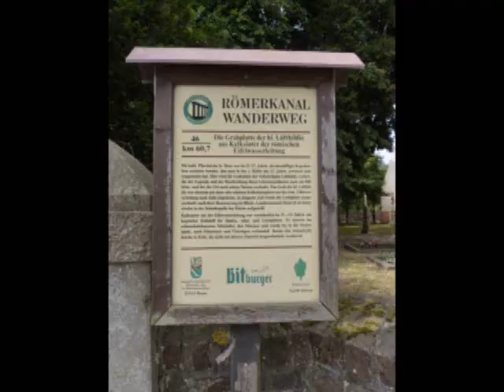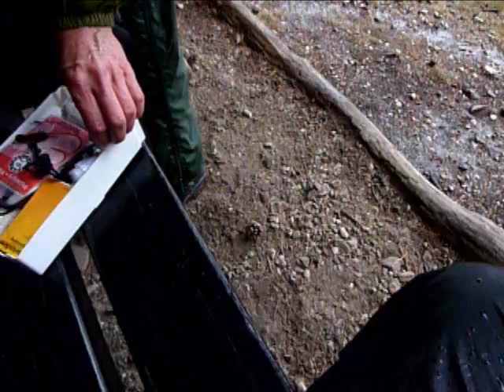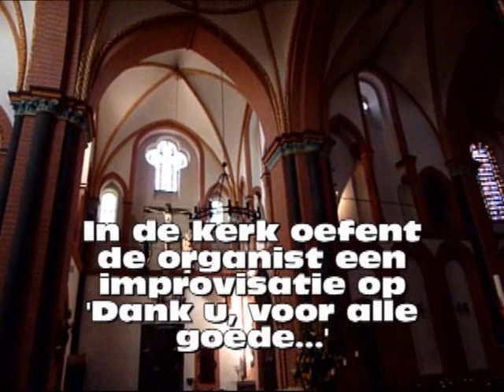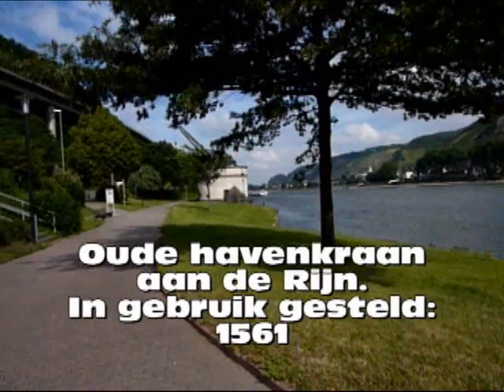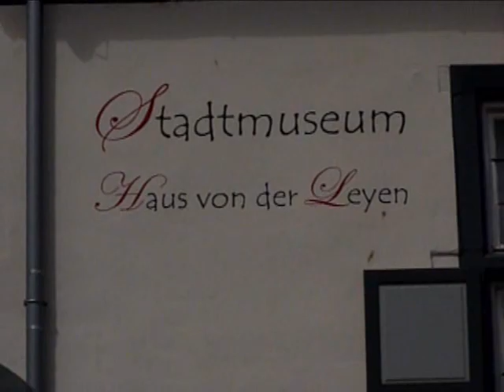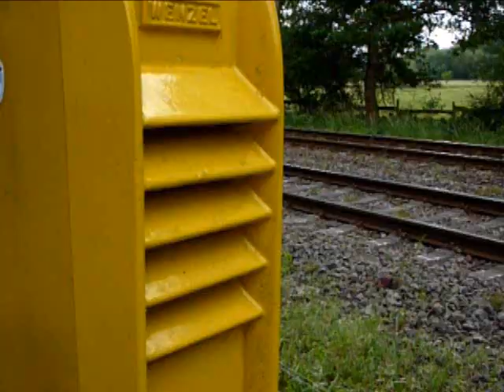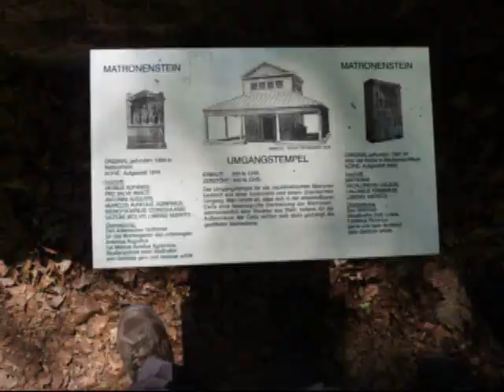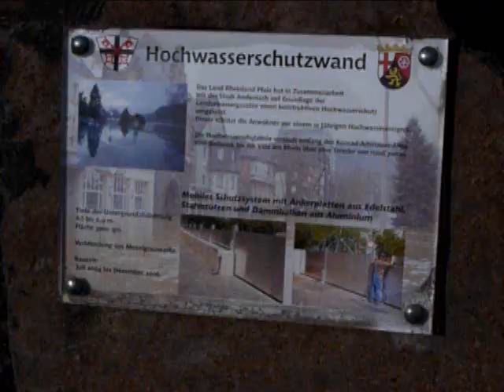Wandelreportage - E8 2011 - Dwars door de Eifel: Aachen-Andernach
De E8 vertrekt in Ierland, loopt door Nederland, Duitsland, Oostenrijk enz. en eindigt  - ooit - aan de Bosporus.
Dit verslag gaat over het traject Aachen - Andernach